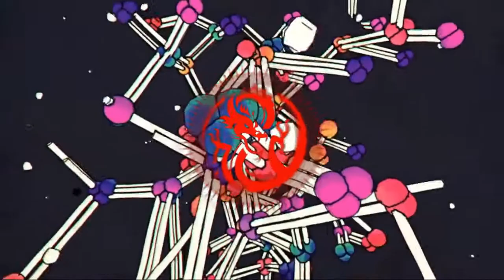Indian Trap (D-Vine Booltleg) Bass Boosted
Welcome guys, be ready to Bounce, Rave & Shake your body with one of the strongest EDM playlist on Youtube !!! You've just found your new Home ! How to talk with the BTH Team ?
Informations
Pays : France
Liens